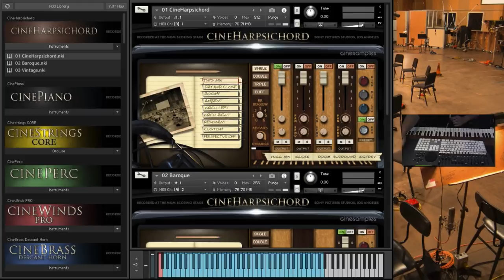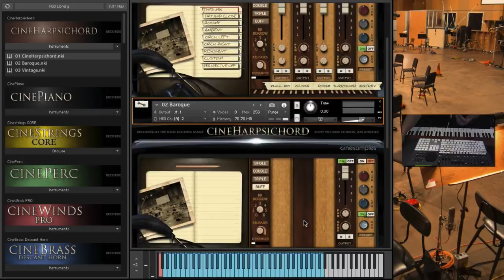CineHarpsichord Walkthrough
CineHarpsichord is a modern adaptation of a Franco-Flemish 1624 Iohannes Rückers Colmar harpsichord recorded at the MGM Scoring Stage at Sony Pictures Studios in Los Angeles, California. With four stops and three distinct sonic characters, CineHarpsichord will be suitable for use in scoring and classical applications.